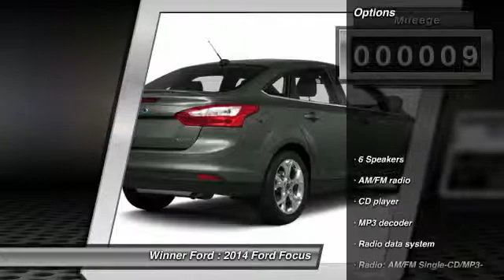2014 Ford Focus Dover DE F782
2014 Ford Focus SE - $17214

Winner Ford
591 South Dupont Highway

Great MPG! Fuel Efficient! Your Certified Ford Hyundai Dealership in Dover Delaware!!! brbrImagine yourself behind the wheel of this superb-looking 2014 Ford Focus. It is nicely equipped. This car gives surprisingly good fuel mileage. We're sure you will be all smiles at the pump in this wonderful car. brbrThis dealership offers the details of this vehicle in good faith and utilizes the most current technology and software available, however due to the less than 100% accuracy of vin decoder software used to list the vehicle options we cannot guarantee or warrant the accuracy of this information.  A buyer should investigate such details as the buyer desires validated. This vehicle is offered subject to prior sale, price change, or withdrawal without notice.  The dealership is not responsible for misprints of vehicle information or pricing.  Please call the dealership to confirm availability, accuracy and schedule an inspection.  New vehicle specials include all applicable discounts and incentives available in dealership sales region.  Specialty rebates such as Military and College Graduate as examples are NOT included in special pricing.  Please call the dealership if you qualify for specialty rebates as this will save you even more!